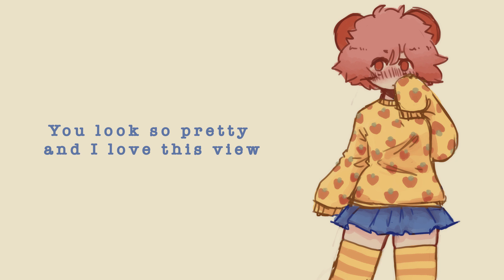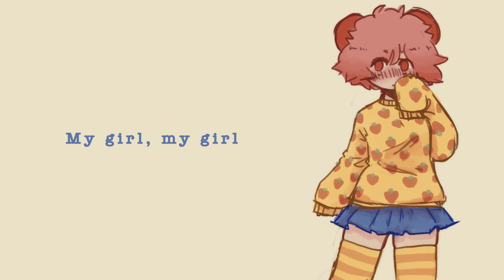[ sundae ] we fell in love in october - girl in red [ utau cover ]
hello!!! a new cover! i made the use for this one! ive been posting a lot of covers with my own usts recently. im proud of myself. yeah :)
maybe ill upload the ust... i'd have to edit it a bit first tho haha

maybe the song is a little low for sundae? the higher parts sound a lot better than the main vocal. hm... i wanted to use my voicebank tho... ahh.